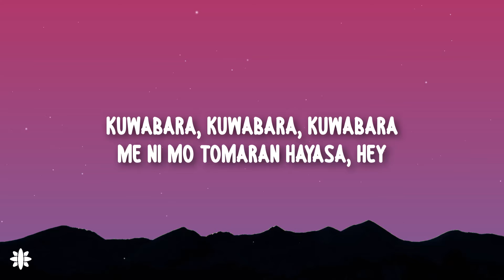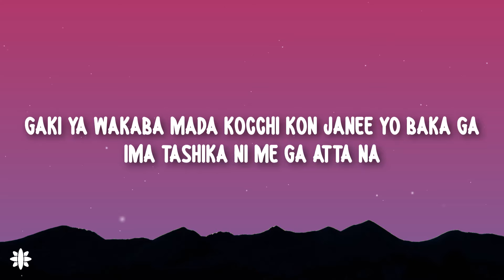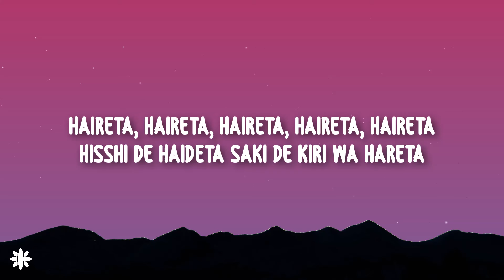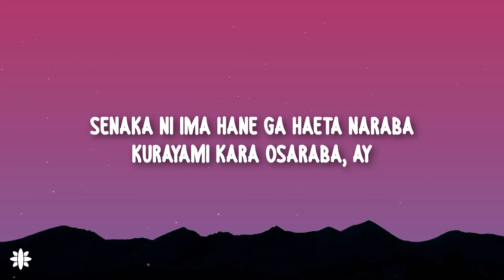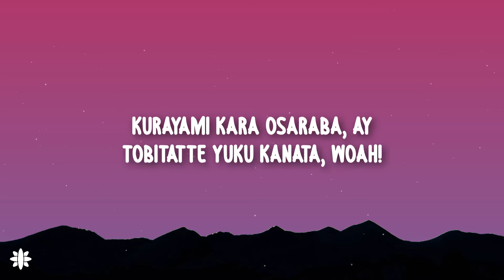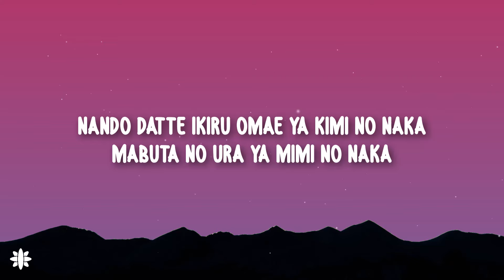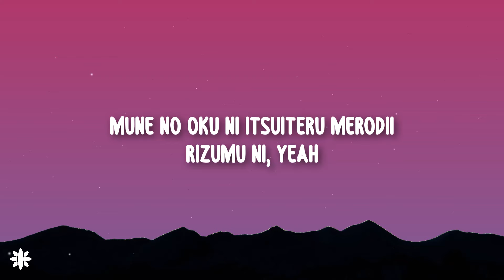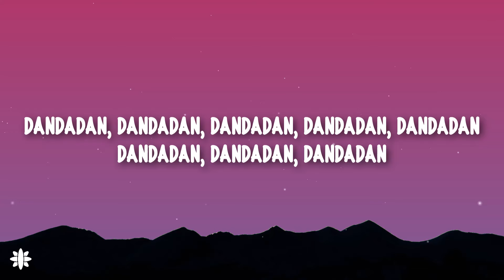Creepy Nuts - オトノケ(Otonoke) (Lyrics)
Lyrics for "Creepy Nuts - Otonoke"

[Refrain]
Dandadan, dandadan, dandadan, dandadan, dandadan
Dandadan, dandadan, dandadan

[Verse 1]
Akirame no warui yakara
Antara nanka ja taba natte mo kanawan
Kuwabara, kuwabara, kuwabara
Me ni mo tomaran hayasa, hey
Kutabaran damaran
Sagaran oshitoosu wagamama, hey
Soko doki na jama da ore wa mou hitori no anata
Sada-Chan, Kaya-Chan
Wansaka yomi no kuni wonderland, hey
Gokitouchuu ni nanda ga
Yonji, yonjuu, yonpun mawattara, yossha
Yonshaku, yonsun, yonpun sama ga
Kaminaccha bang around, hey
Yobu koe ga shitan nara
Moji doori otsukare sama yan

[Pre-Chorus]
Haireta, haireta, haireta, haireta, haireta
Hisshi de haideta saki de kiri wa hareta
Deko to boko ga umaku kamiattara
Itami ga kasanattara
You might also like
Creepy Nuts - オトノケ (Otonoke) (English Translation)
Genius English Translations
ROSÉ & Bruno Mars - APT. (Romanized)
Genius Romanizations
Thick Of It
KSI
[Chorus]
Kokoro karada atama
Minagitte yuku nandaka
Senaka ni ima hane ga haeta naraba
Kurayami kara osaraba, ay
Tobitatte yuku kanata, ay
Kokoro karada atama
Natsukashii atataka sa
Ashimoto ni ima hana ga saita naraba
Tobitatte yuku kanata, woah!

[Post-Chorus]
Nando datte ikiru omae ya kimi no naka
Mabuta no ura ya mimi no naka
Mune no oku ni itsuiteru merodii
Rizumu ni, yeah

[Refrain]
Dandadan, dandadan, dandadan

[Verse 2]
Kyou mo sainokawara domannaka (Woah)
Tsumiageteku top of top (Top of top)
Oni to chanbara, the lyrical chainsaw massacre (Brum)
Wataru oounabara hana uta singin' "Sha-la-la" (La-la)
Haraitai no nara matsudai made no satsutaba (Okay?)
Dare ga hiraita ka Pandora
Ato wa nani ga attemo shirangana (No way!)
Nanbyaku nen matta ka chou hisashiburi no shaba da, hey
Gaki ya wakaba mada kocchi kon janee yo baka ga
Ima tashika ni mе ga atta na
Koo yuu koto ka yo shamaran
[Pre-Chorus]
Haireta, haireta, haireta, hairеta, haireta
Nemuri akita saki de kimi ga matteta
Tate to hoko ga kata wo dakiattara
Ikari ga kiesattara

[Chorus]
Kokoro karada atama
Minagitte yuku nandaka
Kokoro karada atama
Natsukashii atataka sa
Ashimoto ni wa hana ga saita naraba

[Post-Chorus]
Rizumu ni, yeah

Creepy Nuts, Creepy Nuts Latest, Otonoke Lyrics, Otonoke Lyrics Video